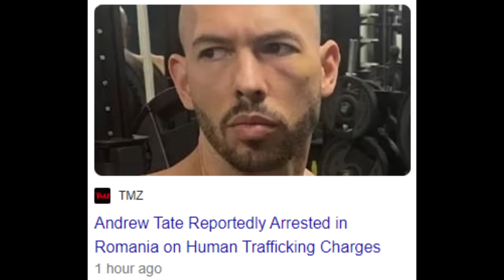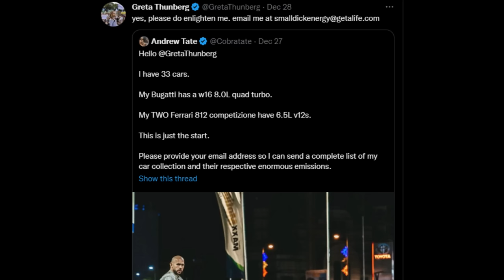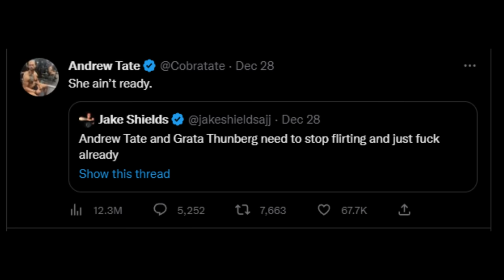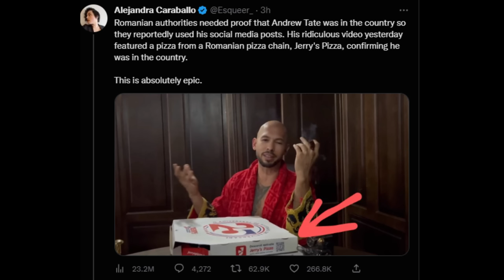Andrew Tate Got Arrested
This is the greatest pizza box of All Time